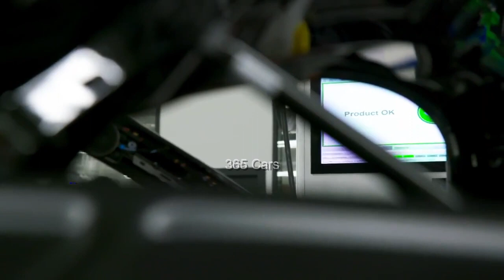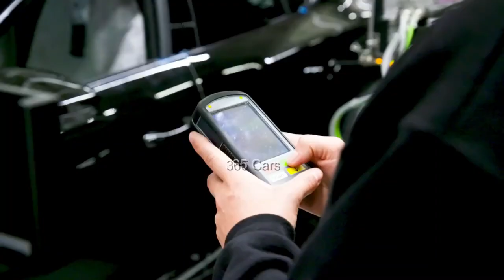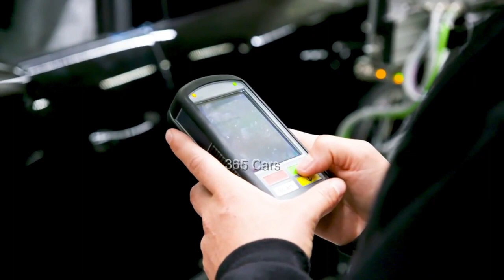Audi Full Video Manufacturing by 365 Cars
Every day is coming with new technology in all fields of life. But especially the TOP BRANADS OF CARS are coming with latest and astonishing features in the automobile industry.
The new world is coming in tremendous ultra luxury automobiles with more diverse today than compare the past. There is a huge competition in the automobile industry which is getting tougher by the time passing.

We are uploading most interesting and fascinating facts and videos about the latest technologies in the cars and all types of automobile industry including Cars, Motorbikes, Trucks, SUVs, Containers, Trains and ships.
Do you Know How many types of automobiles are there?
There are more than 25 types of cars as per current availability in the cars industry. All type of cars can be categorized in many different body style like Sedan, size (Compact), car segment (Muscle Cars), purpose (Family Cars), and fuel type (Electric vehicle). There are also over 400 car models on the market.
Type of Automobiles:
• On the Basis of Load
• On the Basis of Wheels
• On the basis of Fuel Used
• Passenger Vehicle
• Special Purpose Vehicle
• According to Load carrying capacity
• Medium transport vehicle (MMV)
• According to the number of wheels
• On the basis of body style
• On the basis of Transmission
• On the basis of Drive
• On the basis of Driving Axle
• Position of Engine
What Is Automobile?

A self-propelled passenger vehicle, which is used for land transport and usually consists of four to eight tires & is powered by an internal combustion engine or an electric motor. The branches of engineering which deal with the manufacture and technologies of automotive vehicles are known as automobiles engineering.
Today automobiles play a majors role in our lives, cannot be imagined without the luxuries of the modern world. The automobile is used for both passenger and goods transportation, so it serves as a lifeline for humans. An automobile is a vehicle that is not controlled by humans but controlled by humans.
Brand: Parent Company
Acura: Honda Motor Company
Alfa Romeo: Stellantis
Audi: Volkswagen Group
BMW: BMW Group
Bentley: Volkswagen Group
Buick: General Motors
Cadillac: General Motors
Chevrolet: General Motors
Chrysler: Stellantis
Dodge: Stellantis
Fiat: Stellantis
Ford: Ford Motor Co.
GMC: General Motors
Genesis: Hyundai Motor Group
Honda: Honda Motor Co.
Hyundai: Hyundai Motor Group
Infiniti: Renault-Nissan-Mitsubishi Alliance
Jaguar: Tata Motors
Jeep: Stellantis
Kia: Hyundai Motor Group
Land Rover: Tata Motors
Lexus: Toyota Motor Corp.
Lincoln: Ford Motor Co.
Lotus: Zhejiang Geely Holding Group
Lucid: Lucid Motors
Maserati: Stellantis
Mazda: Mazda Motor Corp.
Mercedes-Benz: Daimler AG
Mercury*: Ford Motor Co.
Mini: BMW Group
Mitsubishi: Renault-Nissan-Mitsubishi Alliance
Nissan: Renault-Nissan-Mitsubishi Alliance
Polestar: Zhejiang Geely Holding Group
Pontiac*: General Motors
Porsche: Volkswagen Group
Ram: Stellantis
Rivian: Rivian Automotive, with investments from Amazon and Ford, among others.
Rolls-Royce: BMW Group
Saab*: brand owned by Saab AB; assets owned by National Electric Vehicle Sweden
Saturn*: General Motors
Scion*: Toyota Motor Corp.
Scout: Volkswagen AG.
Smart: Daimler AG
Subaru: Subaru Corp.
Suzuki*: Suzuki Motor Corp. Owns a small stake in Toyota.
Tesla: Tesla Inc.
Toyota: Toyota Motor Corp.
VinFast: VinGroup
Volkswagen: Volkswagen AG.
Volvo: Zhejiang Geely Holding Group
future cars 2023
future cars 2025
future cars 2030
future cars 2040

Aston Martin Valhalla
Lamborghini Countach
Aston Martin Valkyrie
Mercedes AMG One
Koenigsegg Jesko
Ferrari Pininfarina
Gordon Murray T.50
Bugatti Chiron
W Motors Lykan
Pagani Huayra
Lamborghini Sian
Bugatti Chiron Super Sport
Bugatti Divo
Bugatti Centodieci
Rolls-Royce Sweptail
Pagani Zonda
1963 Ferrari 250 GTO